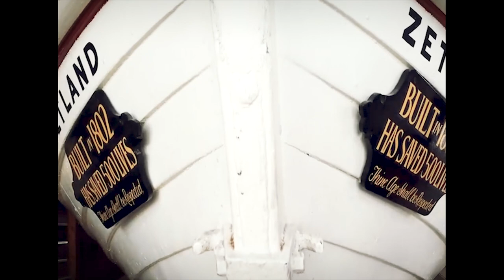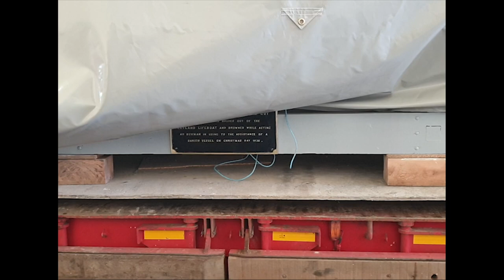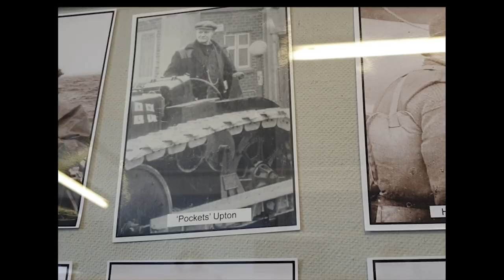The Zetland Documentary